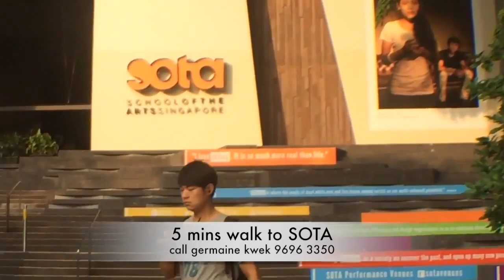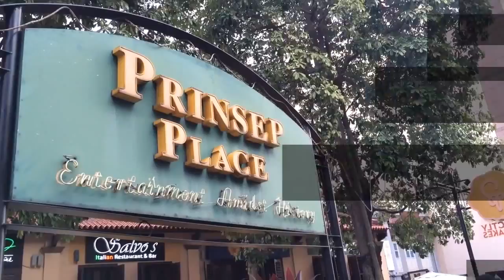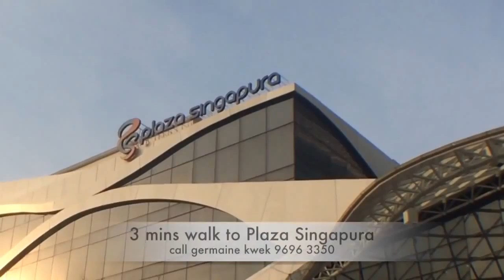Sophia Hills condo @ Mount Sophia by Hoi Hup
Sophia Hills is a new condo Singapore launch by Hoi Hup. It sits majestically on top of the hill at Mount Sophia. The one and only condo with 3 conservation buildings in Singapore namely ex-MGS school, ex-Nan Hwa Girls' School and Trinity Theological College. Sophia Hills Singapore occupies the largest land size in Mount Sophia.